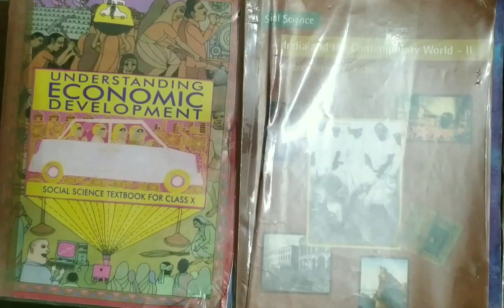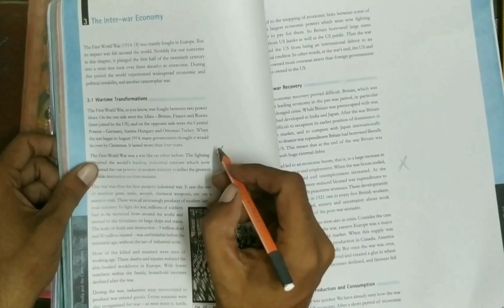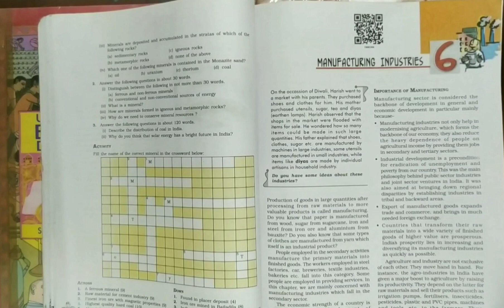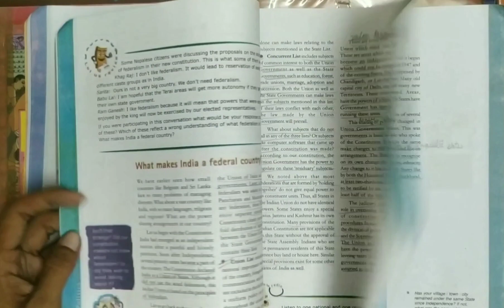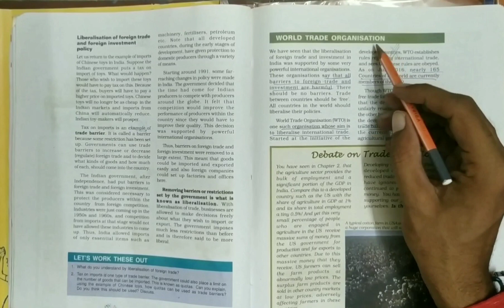Class 10 Social Science Reduced Syllabus | Social Science Syllabus Reduction Class 10 MP Board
In this video, you will get the info about Syllabus Reduction of Class 10 Social Science MP Board .Plz, watch this video till the end to get full details...
(इस वीडियो में MP Board द्वारा कक्षा 10 का कम किया गया सामाजिक विज्ञान का सिलेबस है)